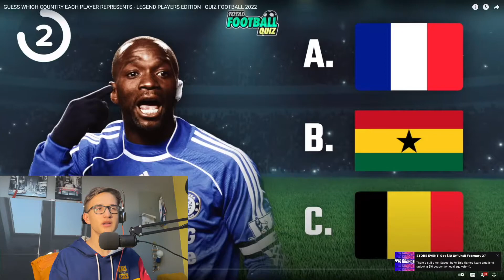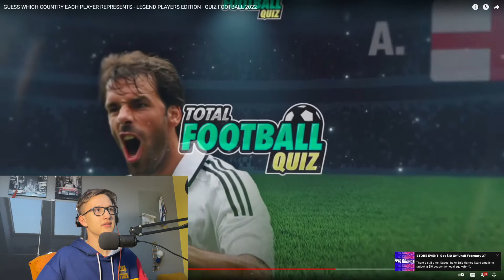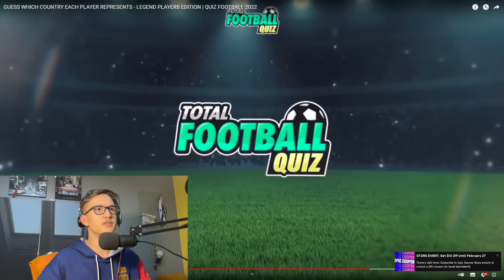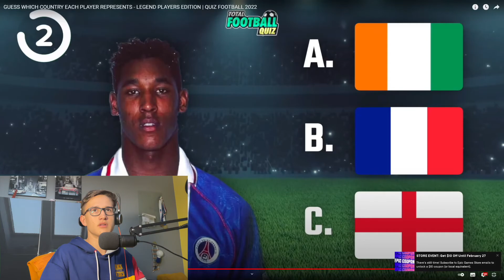POZNÁM NÁRODNOSTI IKON